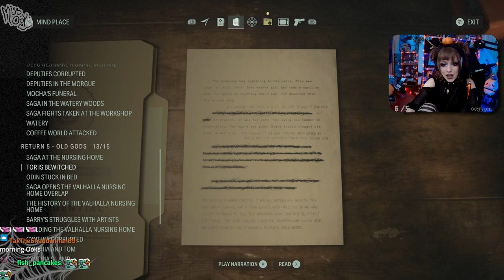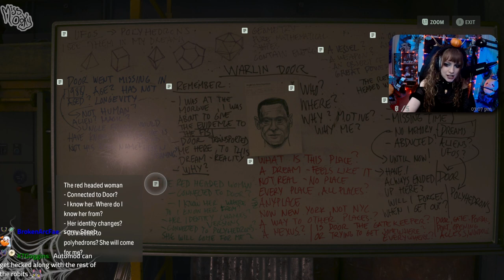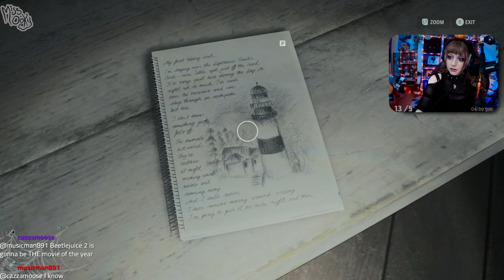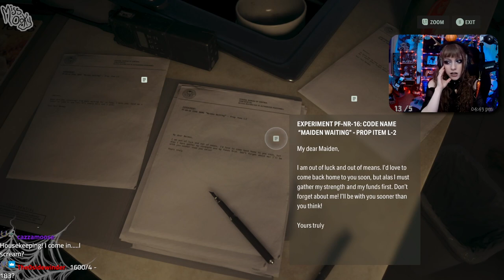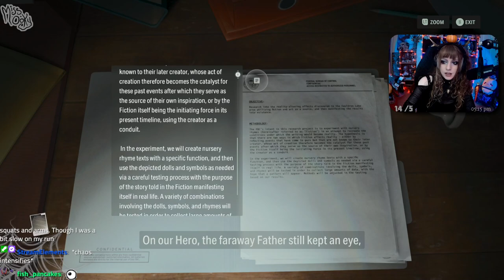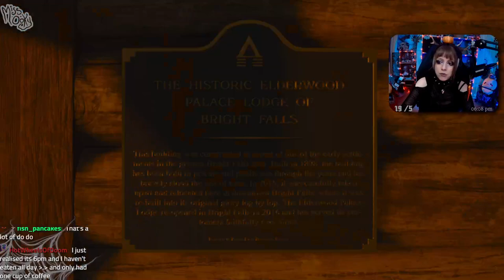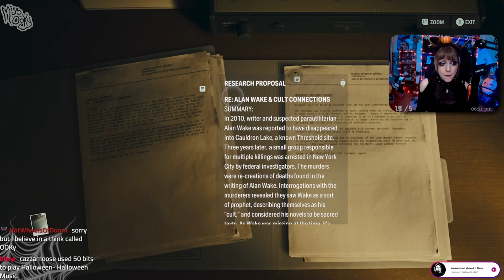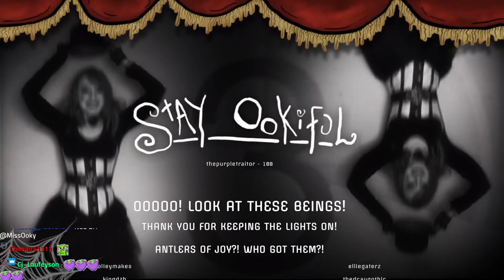ALAN WAKE 2 - P7 - First Playthrough - STREAM VOD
I GOT DISTRACTED OK? BUT ONE SIDE QUEST DONE. BOSH'D.
P8 IL LFOCUS ON MAIN QUEST STUFF hahaha